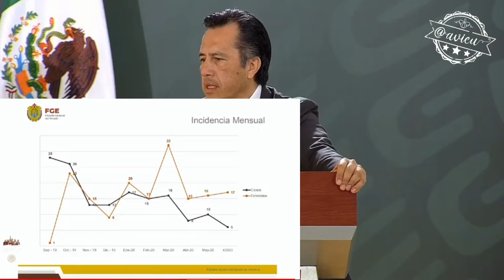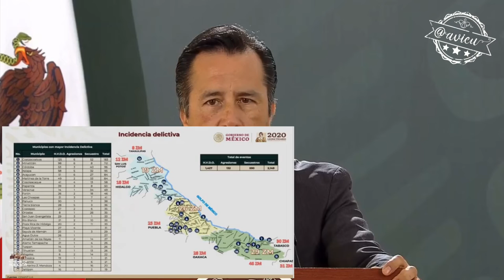Cuitláhuac considera una actitud golpista y separatista que los Gobernadores del PAN se agrupen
Llama el impresentable de @CuitlahuacGJ a cerrar filas con AMLO, considera una actitud golpista que @GOAN_MX se agrupe.